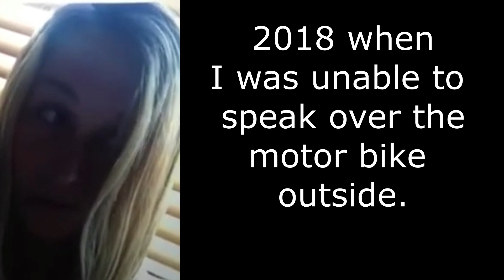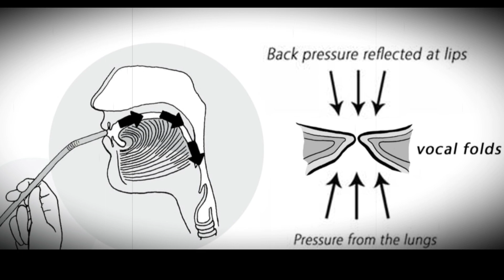Singer With Vocal Cord Palsy Part One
The last time I did anything with these old clips it really upset a few people who thought this had just happened. I am not at ground zero with VCP anymore. I am working again. I am talking. A lot. And I am also endlessly thankful for the gifts I have. I still live with VCP but I am high functioning.

I started vlogging on the VCP several months after diagnosis. Quite an uncertain, frustrating and disruptive time captured here. And before that era,  there was the getting diagnosed journey. Ya see, my voice went down in 2017.

I meant to do a series of videos so that MAYBE someone going through something similar might find a soul out there who is talking about it. I was quite scared and felt extremely alone having my "super power" stripped away from me.

I added a teeny bootleg of one of my "Marilyn" moments with Wally And The Beaves to show me in my element. My sandbox. My playground where going to work is playing dress up and doing what I love to do.

I am here now to finally do my VCP story which is an ongoing trip.

Please subscribe to see part two where I will talk about my experience with Onsen and Bowen massage, and how I was able to speak above a leaf blower next door street again